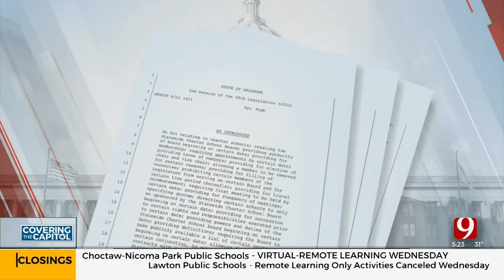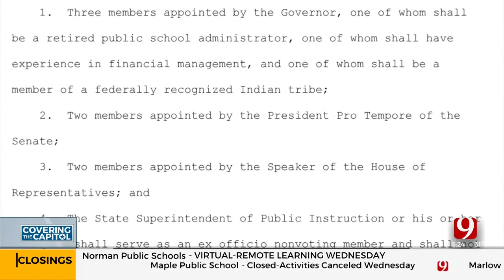Senate Education Committee Proposes Sweeping Change To Charter School Governance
A Senate bill looking to make a significant structural change to how charter schools are authorized passed in the Senate education committee Tuesday.